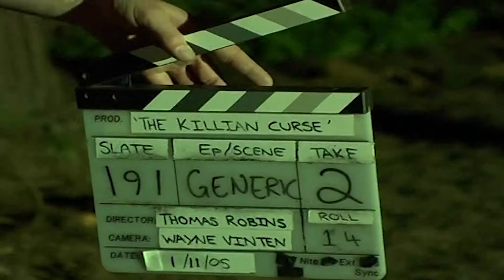Behind The Scenes Of The Killian Curse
The Killian Curse behind the scenes video